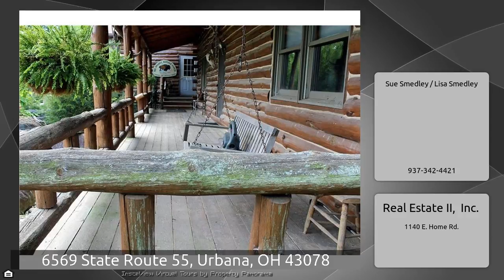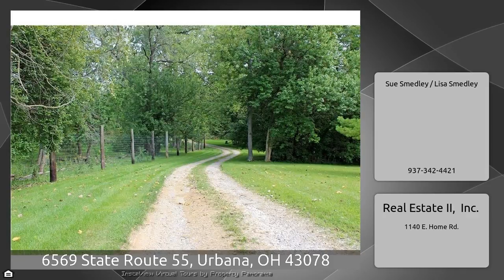6569 State Route 55, Urbana, OH 43078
The Virtual Tour for the property at 6569 State Route 55, Urbana, OH 43078 selling for $495,000 Other homes for sale by Sue Smedley / Lisa Smedley of Real Estate II, Inc. 4335 Sq. Ft. log cabin home, built in 1992 w/your personal home in that space &amp; a separate store formerly displaying &amp; selling buffalo meat. Lots of flexibility in the floor plan &amp; other potential uses. Buffalo ranch could be used for horses,alpacas or other animals. 3 car garage under house, a separate 32x27 garage, 28x42 workshop, &amp; 44x58 historic bank barn which had been disassembled &amp; meticulously rebuilt on this farm.